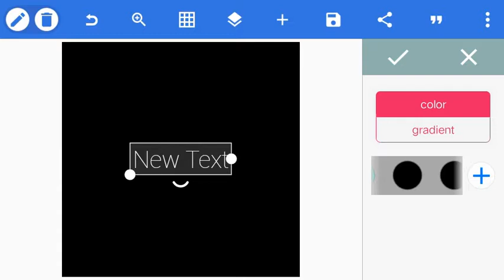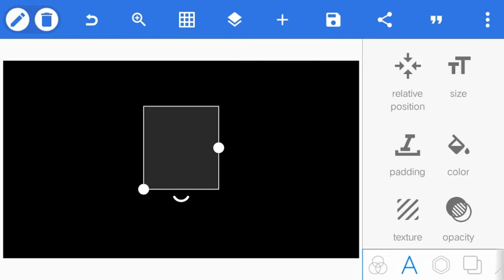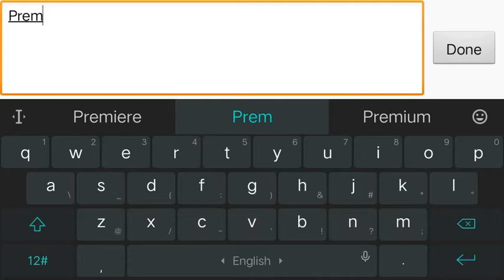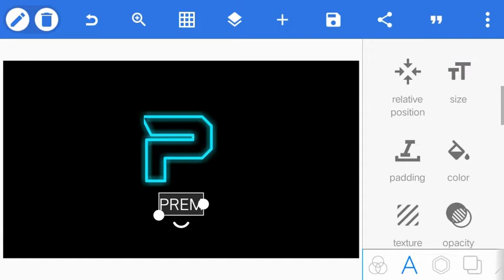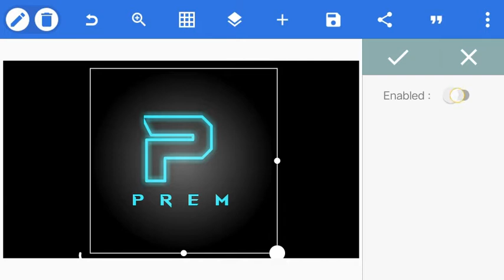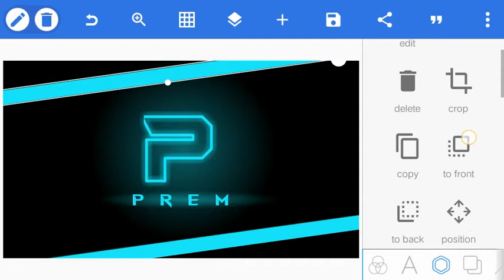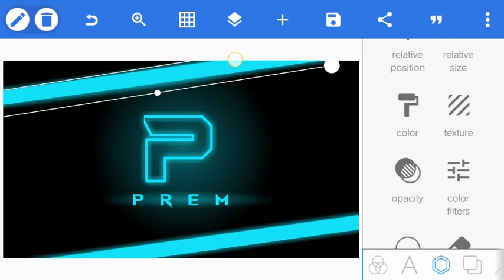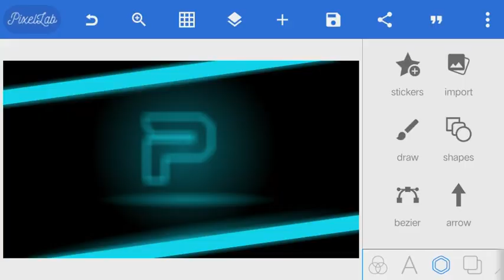Create neon text logo from Pixellab || Prem Shukla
Hello everyone 🙏😊
How are you all